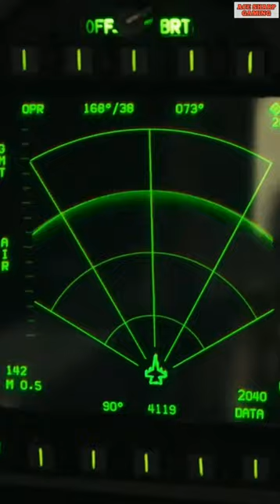Top Gun Maverick | Tom Cruise U.S Movie